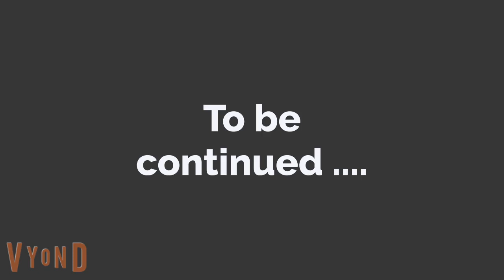Love and money Episode 4 | English stories | English animation | Learn English | Sunshine English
English conversation